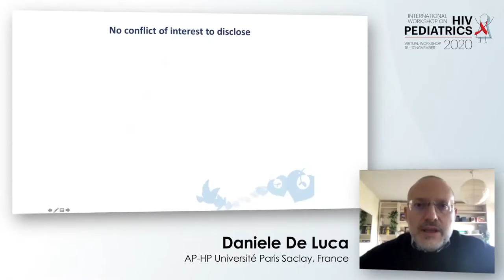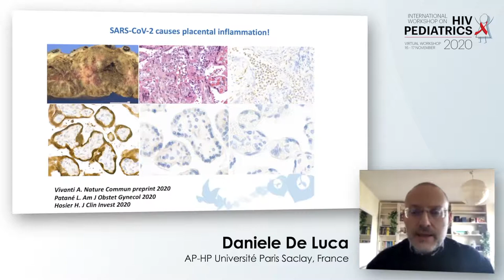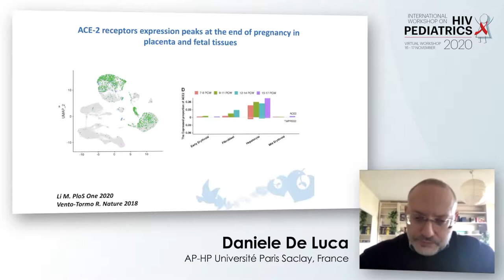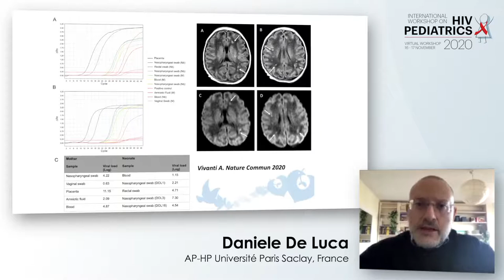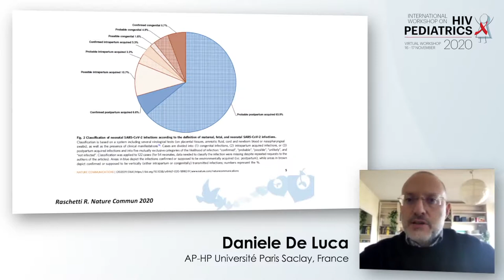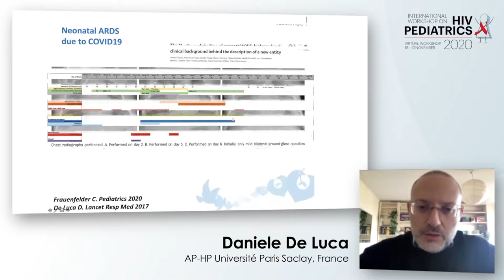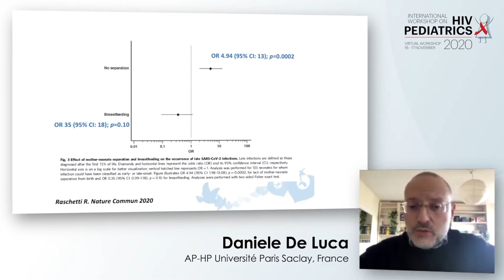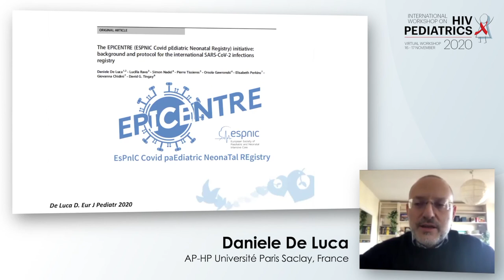MTCT | Daniele De Luca, MD, PhD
Lecture: MTCT
Speaker: Daniele De Luca, MD, PhD
                 AP-HP Universite Paris Saclay, France

Learn more about the International Workshop on HIV Pediatrics 2021 that will take place from 16 July 2021 to 17 July 2021

Registration for the webinar is open and fee is waived for healthcare professionals via this